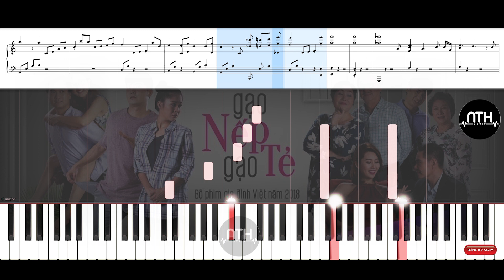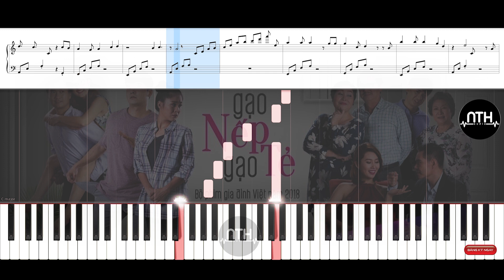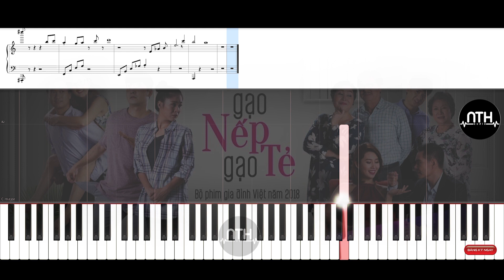Hướng Dẫn - GẠO NẾP GẠO TẺ | Khoảng cách tình yêu (junki) - Piano Tutorial - Key Am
🎵 Bài hát Khoảng Cách Tình Yêu
🎶 Sáng tác: Hoàng Đức
🎼 Piano Tutorial Aranged : Nguyễn Trọng Hoà

●Lyric:
Hay là em sẽ bước đi, anh ở lại
Biết rằng hai trái tim ta sẽ vỡ tan
Dù cho em có khóc hay anh có đớn đau
Thì ngày mai nắng lên ta sẽ qua thôi mà

Em chỉ cần nhìn người bình yên nơi chốn này
Hạnh phúc quá ngắn em có giữ được đâu
Dù em yêu anh, yêu nhiều lắm
Trời cao bao la thấu chăng lòng em nhớ anh

Đừng có khóc nhé khi không còn anh
Đừng có khóc nhé khi đêm tới
Em mất người nhẹ nhàng, lòng đau đến thấu trời
Chấp nhận buông lơi cánh tay, em mất người

Cõi lòng không muốn cách xa, mà phải xa

Dù em yêu anh, em yêu nhiều lắm
Hãy buông em ra hỡi anh, đừng như thế mà

Đừng cố khóc nhé khi không bên anh
Đừng cố khóc nhé khi đêm tới

🍥Tham gia khoá học Piano tại NTH Studio nhé:
ĐC: 220/8b Hoàng Hoa Thám P5 Q Bình Thạnh - TP Hcm

Hi guys !!!
I 'm Nguyen Trong Hoa , I'm from in Vietnam !
I'm teaching the piano online !
Hope to receive enthusiastic support